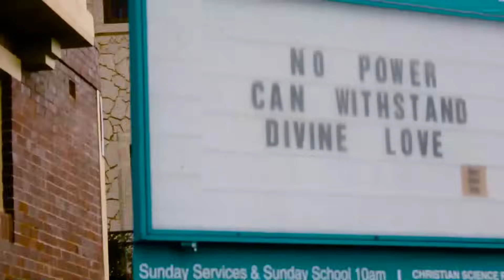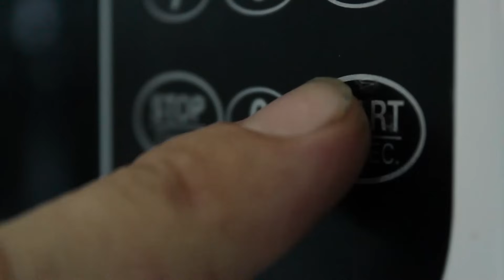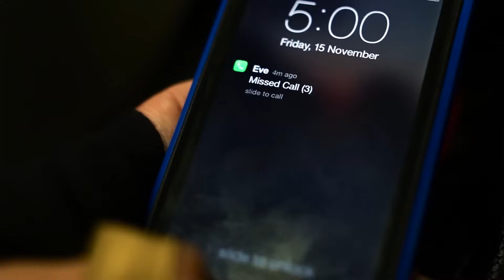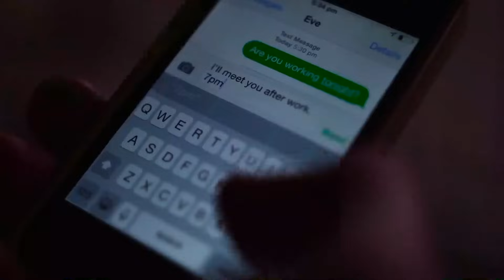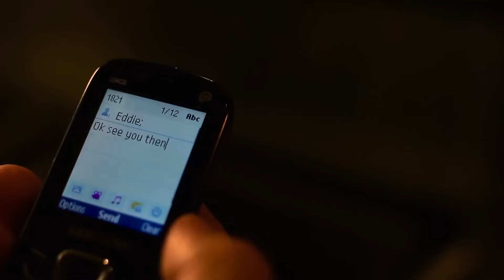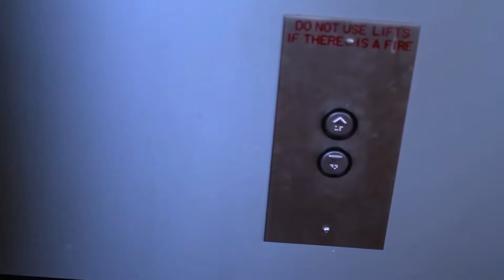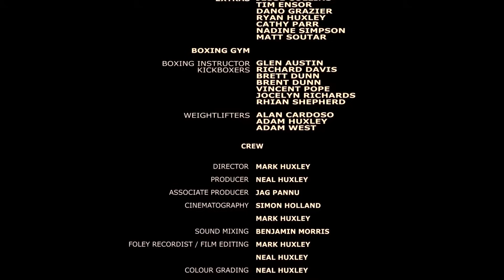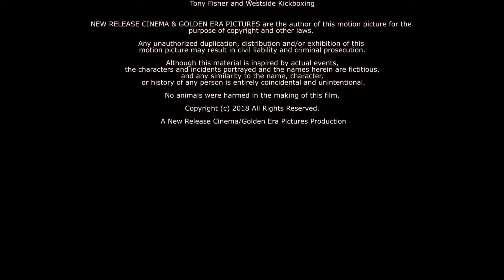WRONG NIGHT STAND - Full Thriller Movie | Kidnapping, Revenge Crime Thriller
Film Freaks by FilmIsNow presents the full movie WRONG NIGHT STAND!

On a binge night out with his best friend, Eddie meets a mysterious young woman called Eve. After a brief one night stand, the two begin seeing one another. However, unbeknown to them, a dangerous figure from Eve's past threatens to come between the two lovers, forcing Eddie to fight for his girl...and his life.

Directed By: Mark Huxley
Starring: Neal Huxley, Tanya Jade, John McPherson, Jag Pannu

This film is under a non-exclusive license from Bounty Films